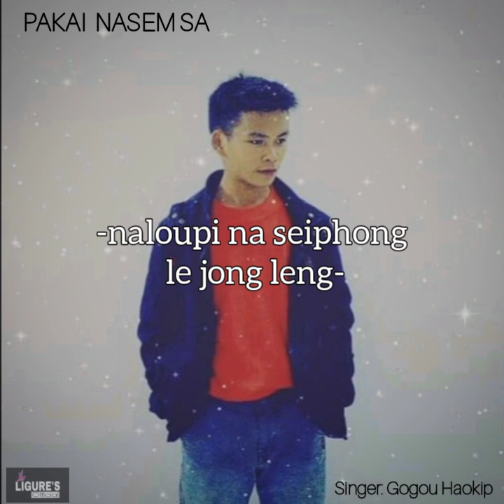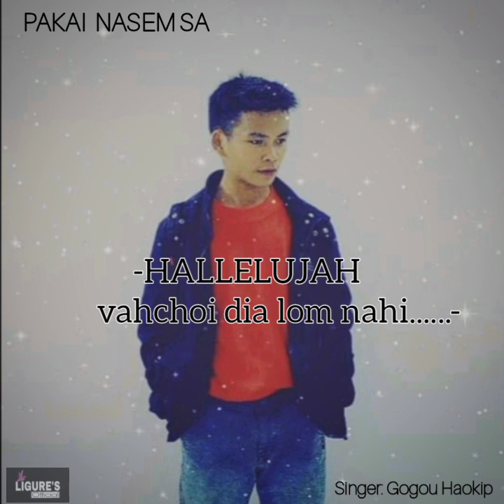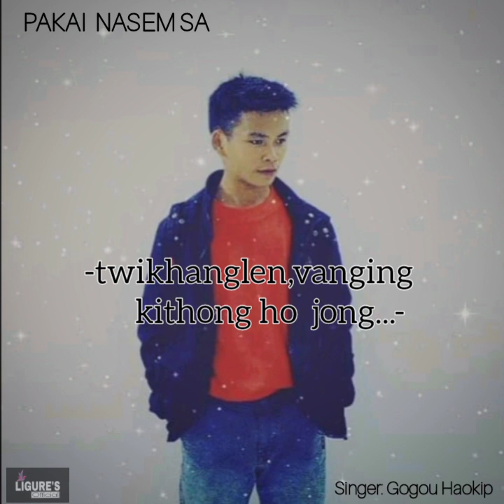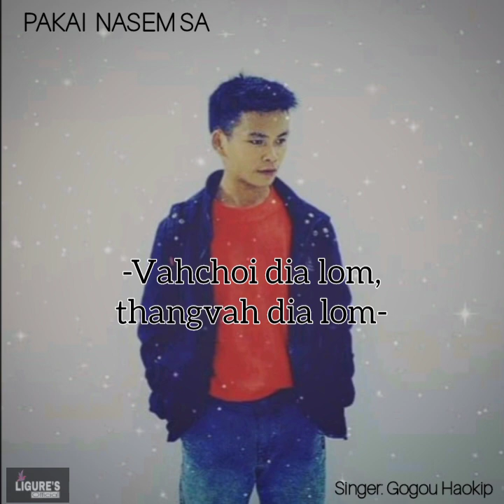PAKAI NASEM SA /Official lyrics video/Gogou Haokip 🕊️🕊️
Words and tune:
Lamdinglen kipgen@Dingku kipgen